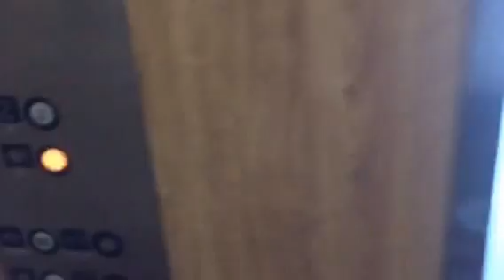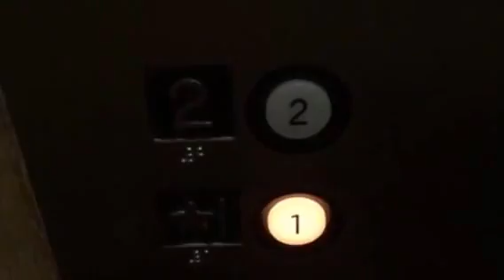Republic Hydraulic Elevator @ Mason Beach Inn, Santa Barbara, CA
Basic but nice one. Installed in c. 1990.